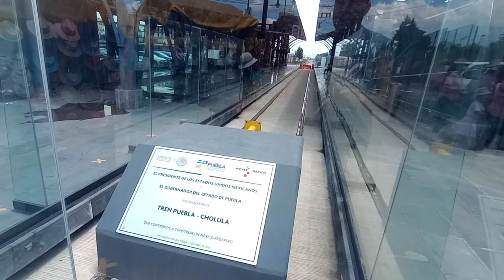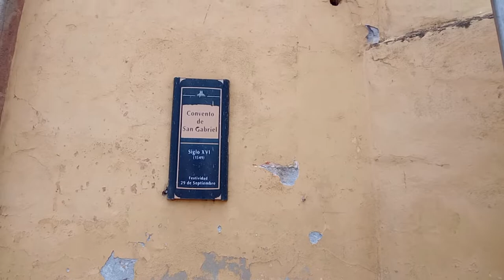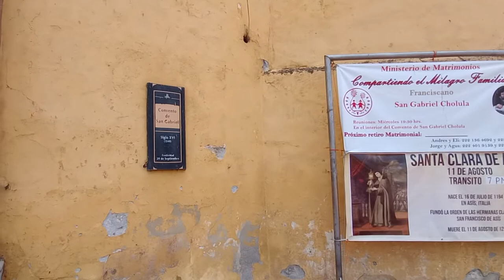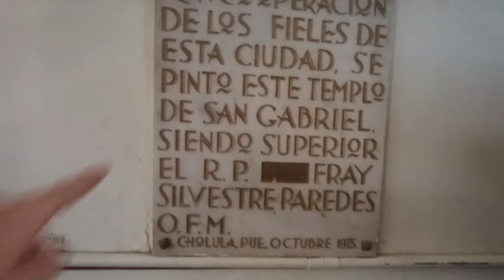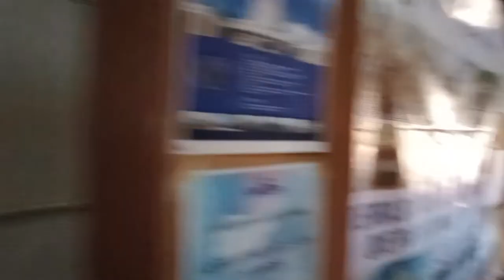Walking around Cholula Mexico Puebla Town WOW 🇲🇽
The city and district of Cholula are divided into two: San Pedro Cholula and San Andrés Cholula. Surrounding the city proper is a number of more rural communities which belong to the municipalities of San Andrés and San Pedro. The city itself is divided into eighteen neighborhoods or barrios, each with a patron saint.

This division has pre-Hispanic origins as does the division into two municipalities. The city is unified by a complicated system of shared religious responsibilities, called cargas, which function mostly to support a very busy calendar of saints' days and other festivals which occur in one part or another almost all year round. The most important of these festivals is that dedicated to the Virgin of the Remedies, the patron of the city in its entirety, which occurs at the beginning of September. It is one of the oldest continuously inhabited cities in North America.